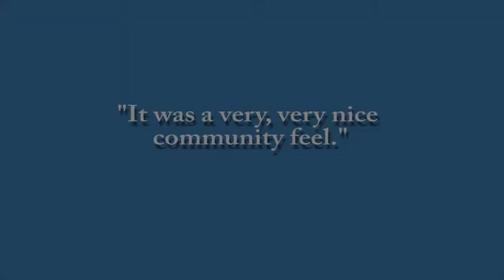CVTC Student Ambassador Cody Stauner